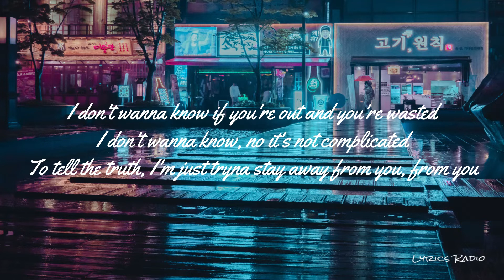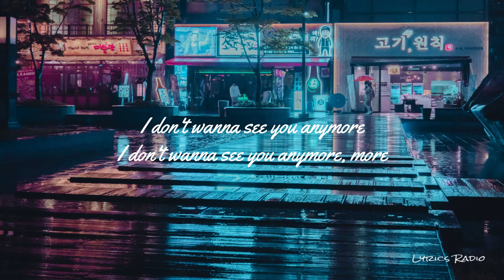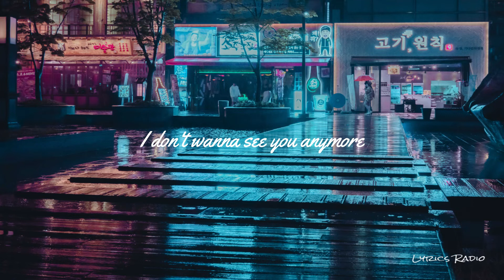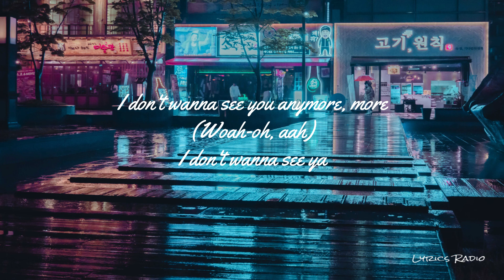I Don't Want To See You Anymore - XYLØ (Lyrics/Lyric Video)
I Don't Want To See You Anymore - XYLØ (Lyrics)

I don't wanna know if you're out and you're wasted
I don't wanna know, no it's not complicated
To tell the truth, I'm just tryna stay away from you, from you
And it's hard to shake it off and to forget
When you're friends with every single person I have ever met

'Cause I don't wanna see you anymore, anymore
I don't wanna see you anymore, anymore
Every time I see your face it gets me kinda crazy, oh
I don't wanna see you anymore
I don't wanna see you anymore, more

Things will never change till I stop looking for ya
When I see your face it's my personal torture
To tell the truth, I'm just tryna stay away from you, huh, from you

Woah-oh, aah
I don't wanna see ya
Woah-oh, aah
Woah-oh, aah
I don't wanna see ya, see ya
Woah-oh, no, no, no, no, no